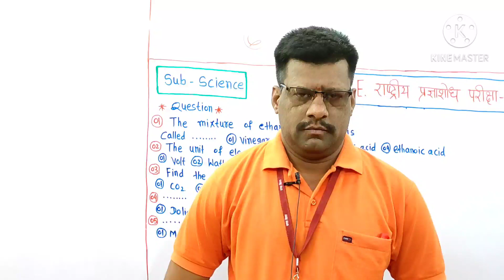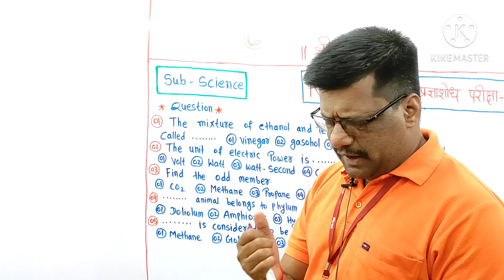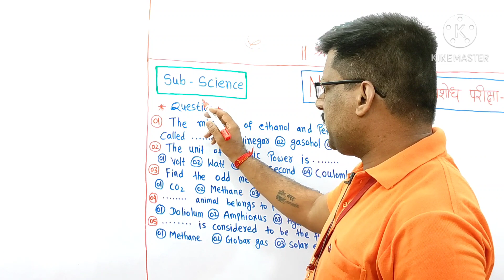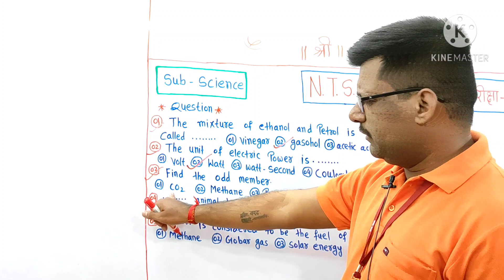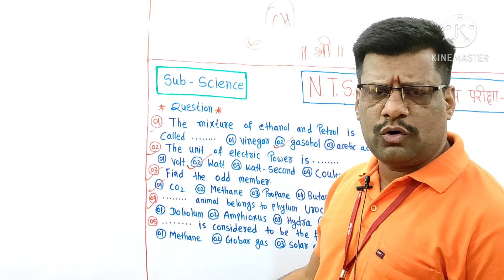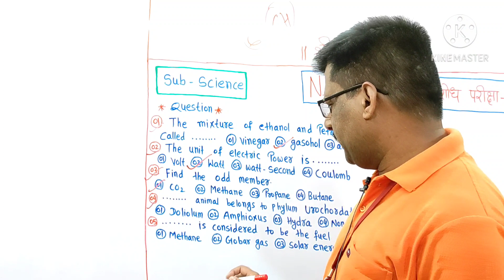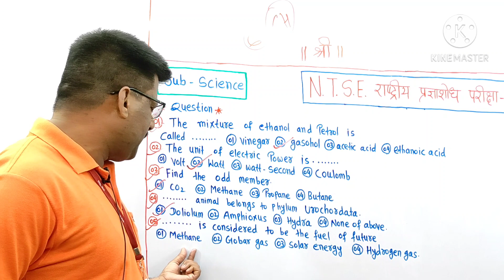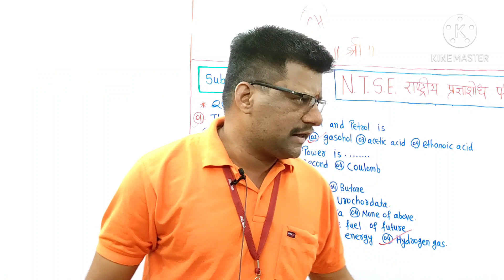NTSE 2020|राष्ट्रीय प्रज्ञाशोध परीक्षा 2020|Science|ntse class 10 2020|GURU|Vidnyan10|N.T.S.exam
NTSE 2020|राष्ट्रीय प्रज्ञाशोध परीक्षा 2020|Science|ntse class 10 2020|GURU|Vidnyan10|N.T.S.exam|s| By pravin sir